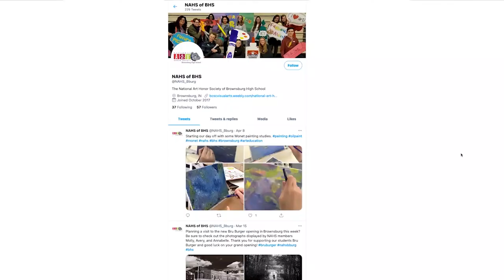BHS National Art Honor Society - Mural Painting Downtown Brownsburg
Brownsburg High School's National Art Honor Society was given the opportunity to paint a mural on the side of a building in downtown Brownsburg.  BHS-TV's Jason Lockner gives you a detailed look at that process.